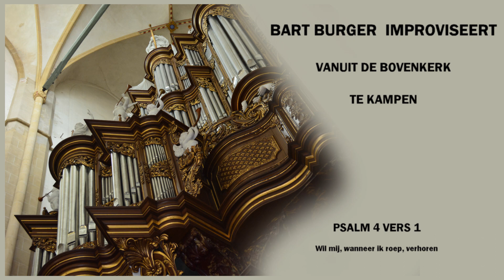Bart Burger Orgel Psalm 4 vers 1